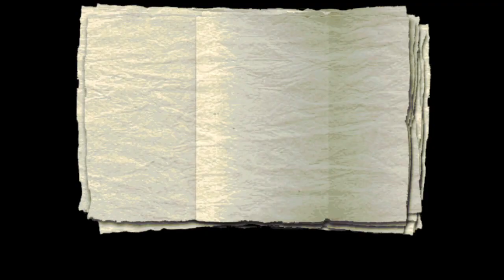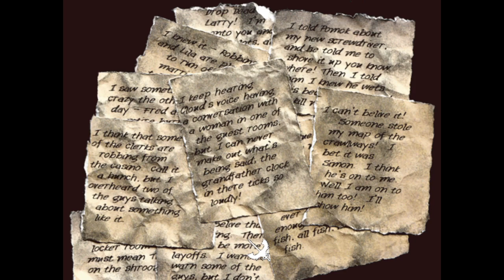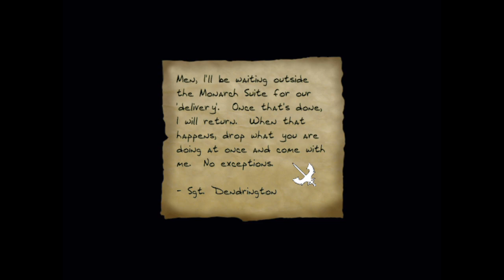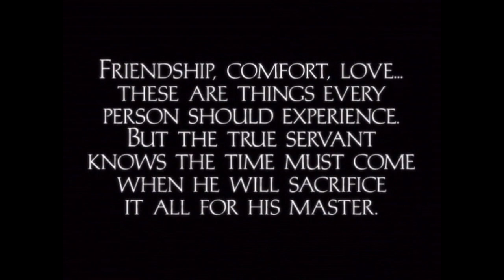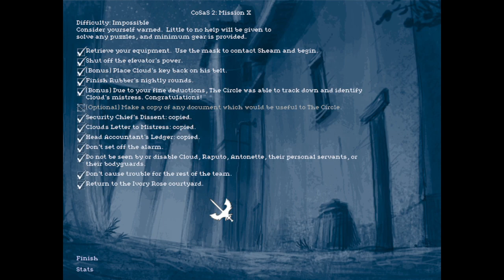Mission X Finale: Dinner For Two [Thief Circle of Stone and Shadow 2]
A fat stack of cash, and a hot date. What more could a master thief ask for?

Game: Thief: Circle of Stone and Shadow 2: Mission X